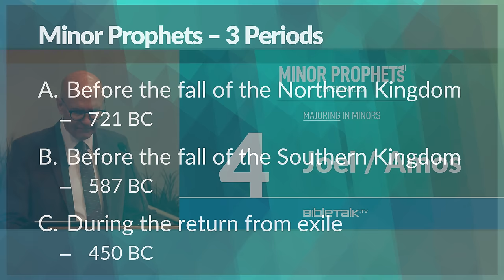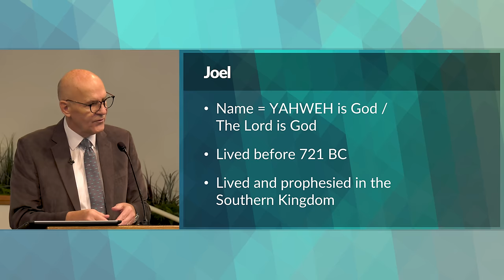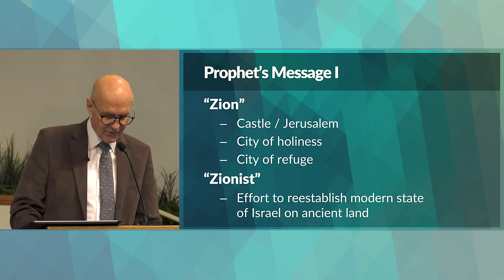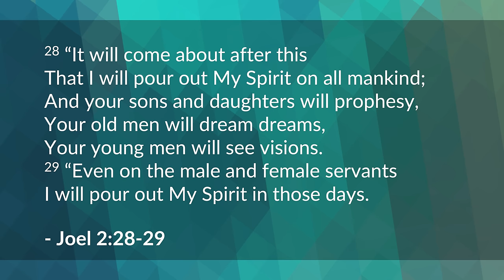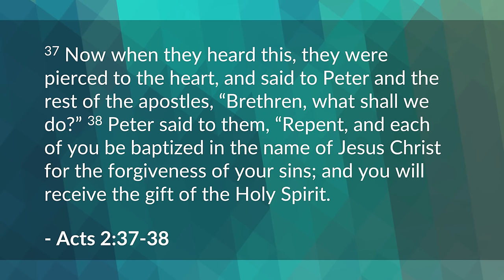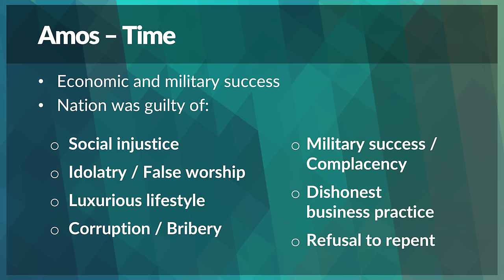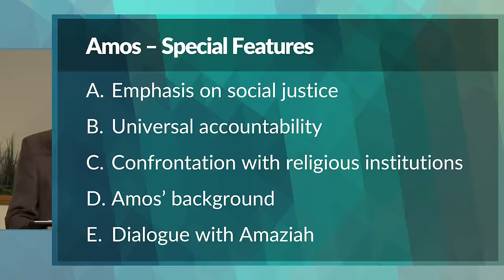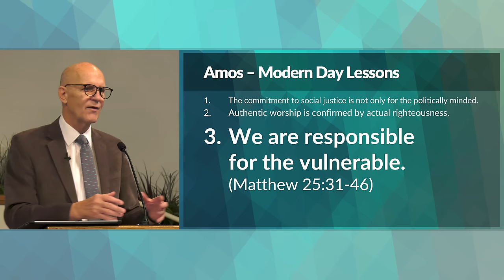Joel / Amos Bible Study (Minor Prophets) – Mike Mazzalongo | BibleTalk.tv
Mike reviews the lives, ministry, messages and times of both Joel and Amos – two of the 12 Minor Prophets.